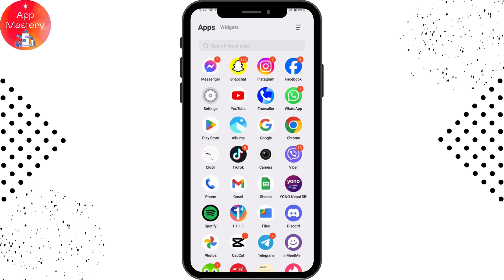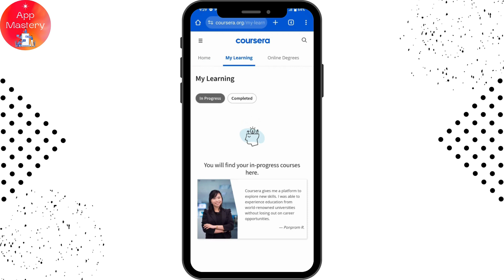How To Login To Coursera Account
coursera
login error coursera
coursera login
account login coursera

Accessing your Coursera account is essential for exploring a world of online learning opportunities. If you're unsure how to log in or encountering difficulties, worry not! Join us at App Mastery for a comprehensive guide on logging in to your Coursera account effortlessly.

Coursera offers a vast array of courses from leading universities and institutions worldwide, covering diverse subjects ranging from technology to humanities. To begin your learning journey, you'll need to log in to your Coursera account.

In this tutorial, we'll provide you with simple, step-by-step instructions on how to log in to your Coursera account. Whether you're accessing Coursera from your computer or mobile device, we'll walk you through the process to ensure a smooth login experience.

Don't miss out on the opportunity to expand your knowledge—let App Mastery guide you through the login process and start your learning adventure today!